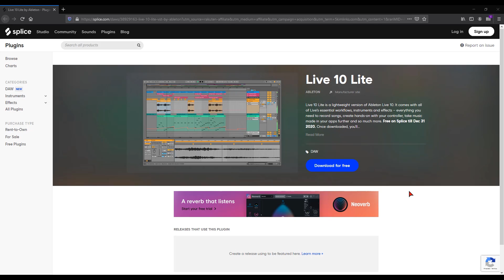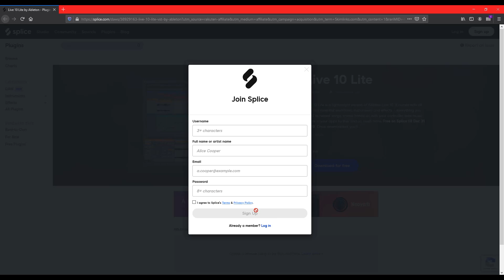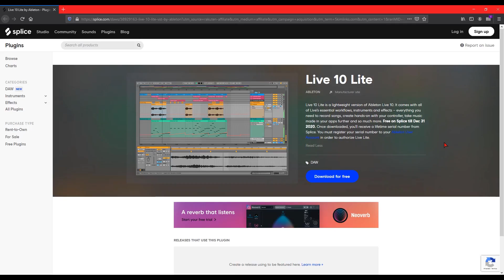Ableton Live 10 Lite ¡GRATUITO!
Aprovecha la oportunidad para descargar tu copia de LIVE 10 LITE.